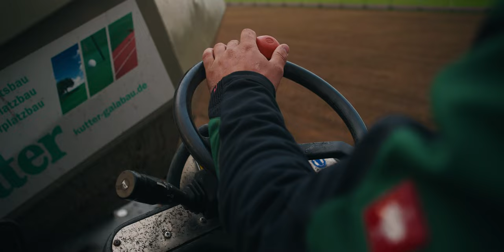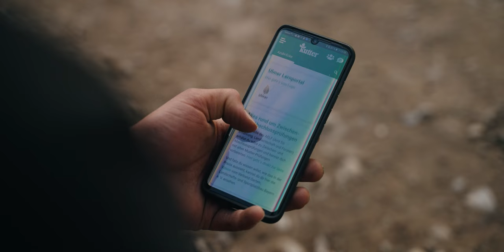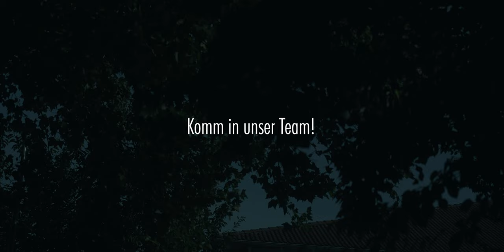Arbeiten bei Kutter - Dein Tor zur Vielfalt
Recruitingfilm der Firma Hermann Kutter aus Memmingen